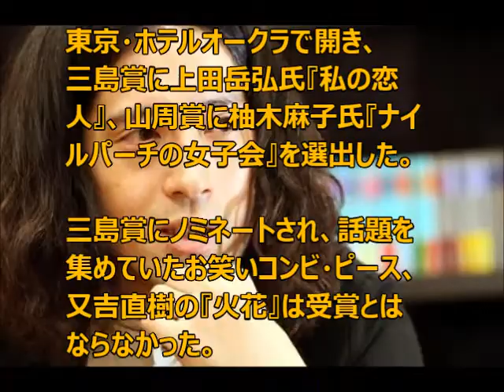ピース又吉、「火花」で『三島賞』受賞ならず,ダウンタウン松本のコメントとは？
数時間の作業で自由な生活を手に入れる方法とは？
無料でお受け取りになれます！

新潮文芸振興会は14日、新鋭作家の純文学作品に与えられる『第28回三島由紀夫賞に上田岳弘氏が決定。お笑いコンビ・ピース、又吉直樹の『火花』は受賞とはならなかった。